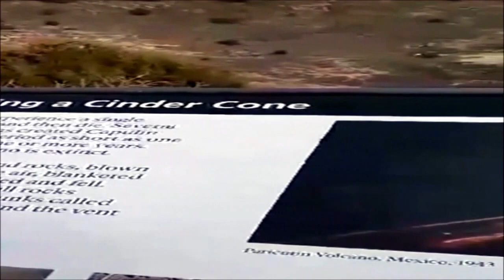New Mexico - Capulin Volcano National Monument - Febuary - 2022